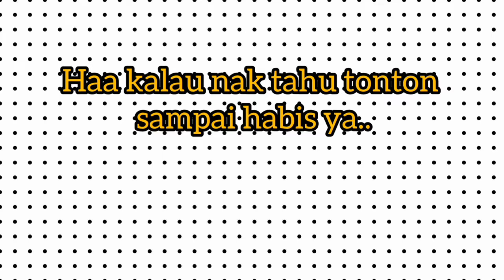PESERTA KE 15 CDC GO TALENT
Tahniah dan syabas kerana menyertai bakat anak anak CDC 👏👏👍👌🌟😍🥰

NAMA : NURUL SAKINAH BINTI SAHIDAN
SEKOLAH : SMK TASEK GELUGOR
UMUR : 15 TAHUN
TAJUK : GURUKU SELALU MEMBERI ILMU